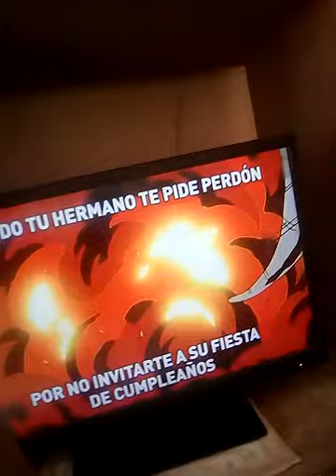Mi primo bonito-!!yitsu blazon!!-blog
Yitsu blazon